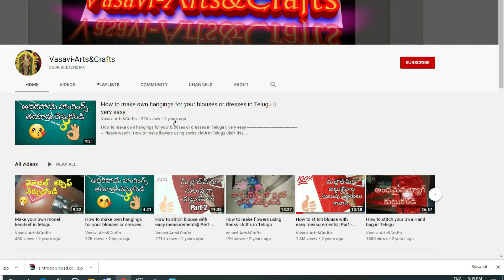MODEL BLOUSE 19